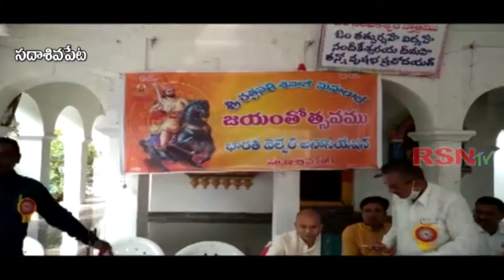సదాశివపేట | ఛత్రపతి శివాజీ జన్మదినాన్ని పురస్కరించుకొని ఉపన్యాస, వ్యాసరచన పోటీలు || RSNTVTelangana